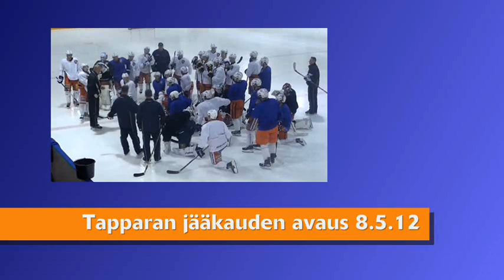Tapparan jääkauden avaus 8.5.2012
Tappara aloitti jääharjoittelun tiistaina 8.5. kolmessa ryhmässä kolmessa kaukalossa ja kokoontui lopuksi yhteen ja samaan. Videolla katsastetaan keitä oli paikalla!